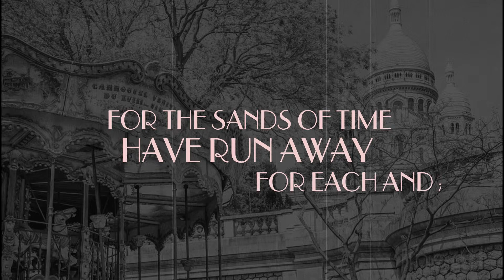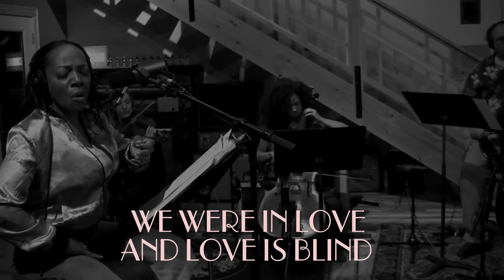Erica Papillion-Posey | La Bohème | tribute to Charles Aznavour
Erica Papillion-Posey
"La Bohème" | Charles Aznavour (May 1924-Oct, 2018)
arr. Papillion-Posey/ Chapman
*From 3rd studio, jazz album,
BETTER ANGELS, released Apr 2019.

*Recorded, mixed and mastered by Brad McGrath at HyperThreat Production Studios, Parker, CO, January, 2019.
Solomon J. Chapman, piano
Ron Bland, bass
Matt Campbell, drums
Talia Vlieger, violin
Kari Clifton, cello

BOOKINGS |

Maxx della Musa
della Musa Management (United States)